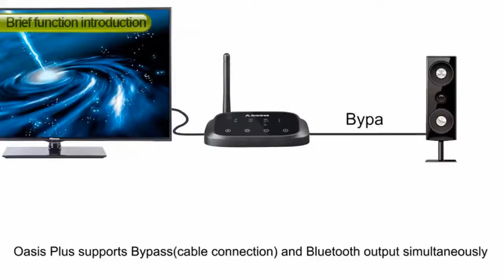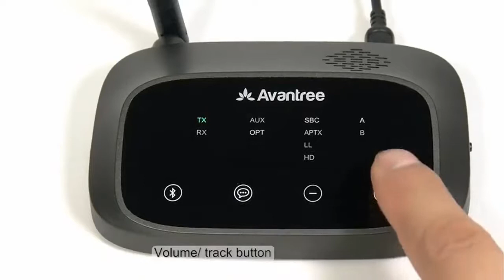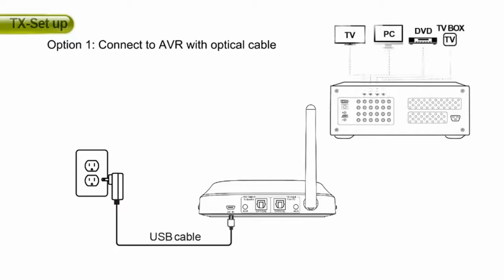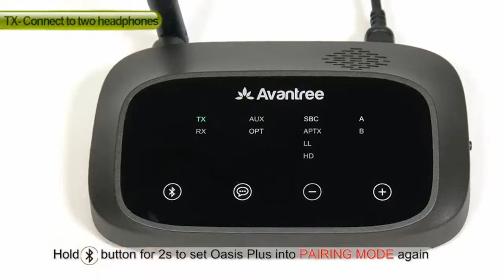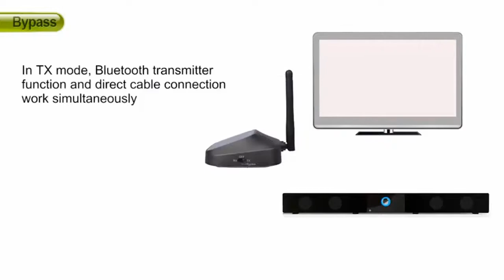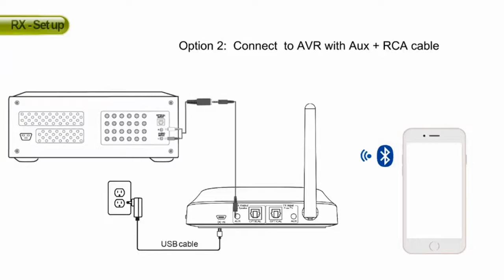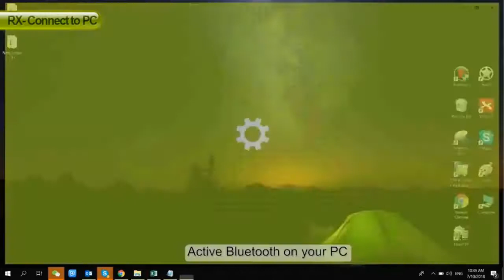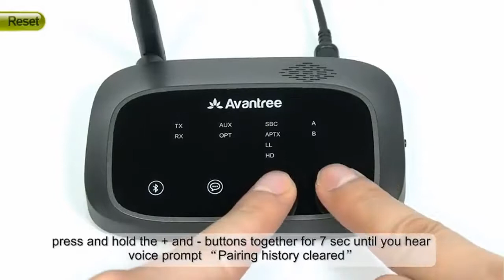Melhor transmissor Bluetooth em 2020: Avantree - Receptor de transmissor Bluetooth Oasis Plus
Avantree certificado aptx hd bluetooth transmissor receptor para tv, baixa latência adaptador de áudio sem fio para 2 fones de ouvido, longo alcance, guia de voz, tela sensível ao toque, divisor para fio e sem fio-oasis mais bt5.0

Cubo de áudio para entretenimento em casa:Use o avantree oasis plus como um transmissor bluetooth para bluetooth-permita que sua tv, receptor av, rádio e outros dispositivos de fonte de áudio em casa para transmitir música para seus fones de ouvido ou alto-falantes bluetooth. Ou usá-lo como um receptor bluetooth, para bluetooth-permitir o seu receptor estéreo ou av casa e transmitir música sem fio de seu celular/pc.
Suporte simultâneo com fio & bluetooth:Suporta ambos com fio (modo de desvio) e saída bluetooth simultaneamente. Assista tv e controle de forma independente de volume para um par de fones de ouvido bluetooth e conectado um alto-falante com fio ao mesmo tempo. wired wired & bluetooth áudio simultâneo: simultaneamente saída de áudio para uma conexão com fio e sem fio (bluetooth). Assista tv e controle de forma independente de volume para um alto-falante com fio conectado e um par de fones de ouvido bluetooth ao mesmo tempo. Solução Ideal
SUPORTA APTX HD:A qualidade padrão do cd é 16bit. Usando aptx-hd sem fio transmitir qualidade de música 24bit para uma experiência de audição "melhor do que-cdcd. Funciona com qualquer aptx-hd bluetooth fone de ouvido, para transmitir áudio em alta definição, permitindo que você pegue todos os detalhes e nuances em sua música favorita.
De LONGO ALCANCE: A tecnologia bluetooth classe 1 e um design de antena otimizado permitem que o avantree oasis plus consiga uma escala de até 164ft (50m).
Baixa latência aptx de ligação dupla-Simultaneamente transmitir áudio para 2 fones de ouvido/alto-falantes com praticamente nenhum atraso lip-sync enquanto assiste tv, filmes ou jogos. (Nota: seu dispositivo receptor-fones de ouvido/alto-falantes também deve suportar aptx baixa latência
Este é um transmissor de bluetooth da longa distância 164ft, receptor e desvio (conexão direta do cabo) 3-em-1 dispositivo. Suporta ambos com fio (modo de desvio) e saída bluetooth simultaneamente.